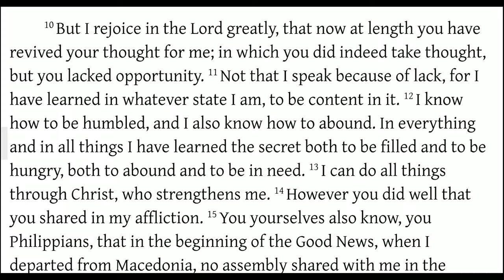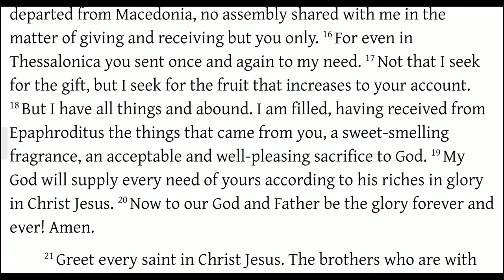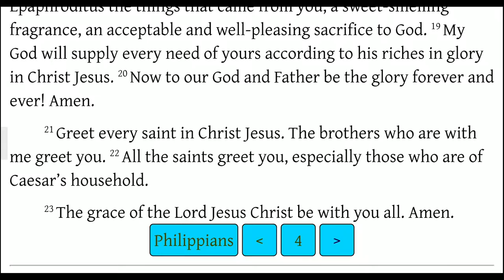Paul Closes His Letter to the Philippians (Philippians 4:10-23)